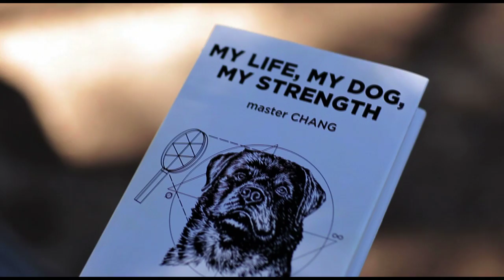Wrong | trailer US (2013)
- Darsteller / cast: Jack Plotnick , Eric Judor , Alexis Dziena , William Fichtner
Genre: comedy / drama
Regie / directed by: Quentin Dupieux ( Rubber )
Kinostart Deutschland: March 2013
Kinostart USA: 2013